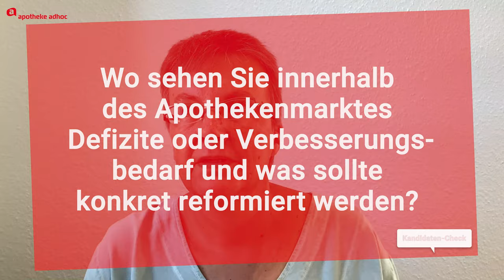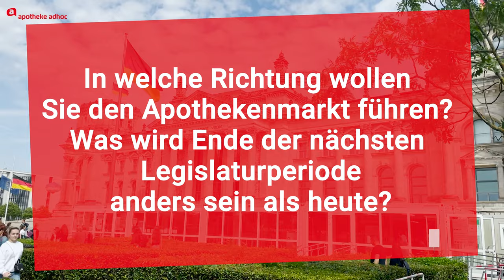Vogler (Linke): „Verfehlte Politik von Jens Spahn korrigieren“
In der nächsten Legislaturperiode geht es laut Kathrin Vogler darum, die „verfehlte“ und „chaotische“ Politik des amtierenden Gesundheitsministers Jens Spahn (CDU) wieder zu korrigieren. Ein besonderers Augenmerk will die Gesundheitsexpertin von Die Linke dabei auf die Apotheken legen.

Als „Herzensangelegenheit“ bezeichnet Vogler die Apotheke vor Ort. Daher gehe es einerseits darum, den Rx-Versandhandel zu stoppen. „Waffengleichheit sieht anders aus“, so Vogler mit Blick auf die Rx-Preisbindung ausschließlich im GKV-Bereich. Noch schlimmer ist aus ihrer Sicht aber, dass niemand für die Temperaturkontrolle zuständig sein könne oder wolle. „Das gefährdet die Sicherheit der Patienten, deshalb wollen wir Maßnahmen ergreifen, um dieses Einfallstor zu schließen.

Eine große Honorierungsreform fände sie nicht zeitgemäß, da die Apotheken derzeit sehr beschäftigt seien, die Versorgung zu sichern. Man müsse aber auf lange Sicht dafür sorgen, dass sich nicht drei bis vier Apotheken um ein MVZ ansiedelten und gleichzeitig an anderer Stelle fehlten, sodass Verbraucher weitere Wege hätten: „Wir müssen die niedergelassene Apotheke im ländlichen Raum stärken.“ In „ganz wenigen und genau definierten Einzelfällen“ sei dabei auch eine Ausweitung des Mehrbesitzes möglich. Auch den Opfern der AvP-Pleite müsse geholfen werden.

Ein wichtiges Thema sind aus Sicht von Vogler die pharmazeutischen Dienstleistungen. „In den Apotheken steckt noch viel mehr Potenzial, als derzeit abgerufen wird.“ Als niedrigschwelliges Angebot könnten Apotheken Ärzte und Kliniken entlasten, zum Beispiel bei der Beratung unabhängig vom Arzneimittel und bei der Prävention. „Ich würde mir die Apotheke als Kompetenzzentrum wünschen.“ Es sei bedauerlich, dass es zu keiner Einigung mit den Kassen gekommen sei, gegebenenfalls müsse man als Gesetzgeber daher nachlegen.

Beim Thema E-Rezept müssten Leitplanken gesetzt werden. Als Linke sei man nicht grundsätzlich dagegen, aber es müsse auf Freiwilligkeit beruhen und datenschutzrechtliche Aspekte müssten genauso geklärt sein wie ein Ausschluss von Geschäftsmodellen, die das Makeln von Rezepten zum Ziel hätten. Leider seien sowohl Spahn als auch der von ihm eingesetzte Digitalisierungschef Gottried Ludewig allzusehr den Interessen der IT-Industrie und der großen Versandhändler verpflichtet.